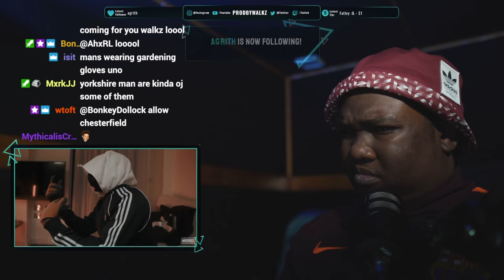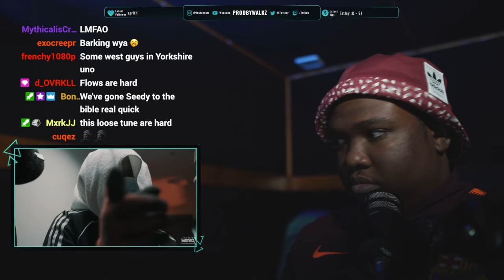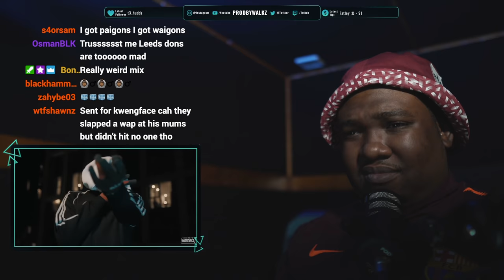(Moscow17) Loose - Waigons (Music Video) | @MixtapeMadness (REACTION)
NEW RELEASE SCHEDULE! : 6 REACTIONS + 1 VLOG PER WEEK!
TWITCH STREAMS EVERY THURSDAY 11PM!

Insta ➜ @MiricaProducer

Reacting to (Moscow17) Loose - Waigons (Music Video) | @MixtapeMadness

00:00 Jacko - Next Up
00:08 Intro
00:13 Reaction
03:36 Final Thoughts